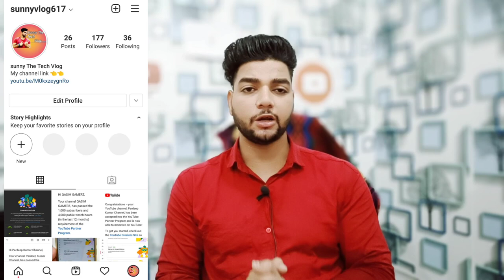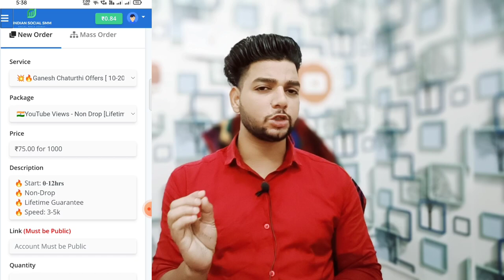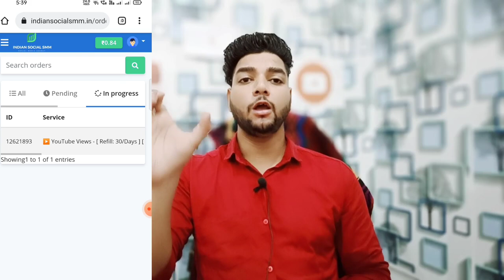😨HowTo Buy YouTube Watch Time Subscriber For smm Panel | Smm panel, Cheppest SMM Panel or subscriber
Subscribers Kaise Badhaye || How To Increase Youtube Subscribers || Subscriber Kaise Badhaye 2021

ajj ki iss video mai apko bataunga ki subscriber kaise badhaye 2021 ka new trick
Smm Panel for YouTube

Yours queries:-

17. App se watch time kaise badhaye
18. Watch time badhane wala App
19. Watch time increase kaise kare

6. news channel ko grow kaise kare
7. how to grow news channel on youtube
8. how to grow youtube channel 2021
9. Tips to grow your youtube channel
12. youtube channel ko fast grow kaise kare

1. how to get 4000 hours watch time
2. how to complete 4000 hours watch time
6. how to complete 4000 hours watch time fast
8. how to complete 1000 subscribers and 4000 watch time fast
9. how to complete 1000 subscribers and 4000 watch time 2021
10. SMM Panel for YouTube
11. Cheppest or real SMM Panel
12. Cheppest SMM Panel
13. SMM Panel on YouTube
14. Lucky Pandey
15. Technical kaushal videos
16. Technical dausa
17. YouTube Channel tricks and tips

My Instagram I'd name . Sunnyvlog617

💥Full pack monitization on day 💥
Hamre Instagram pe jakar